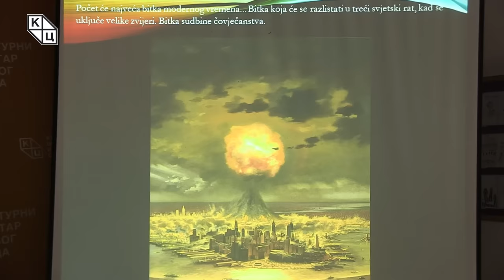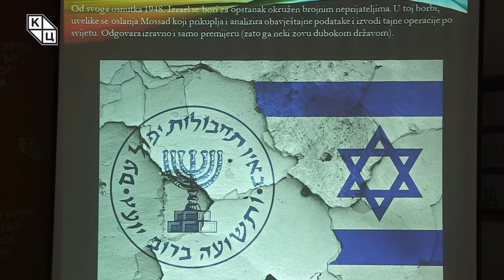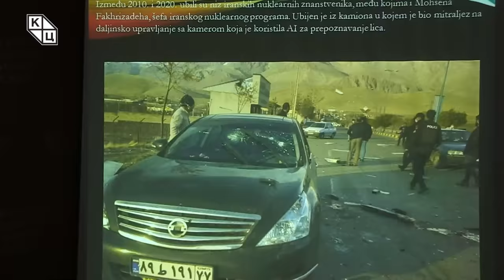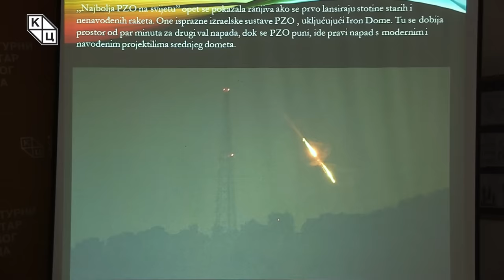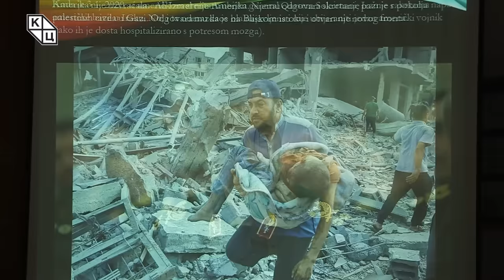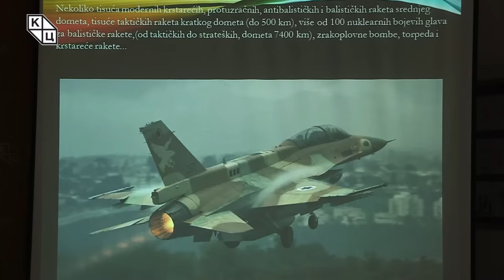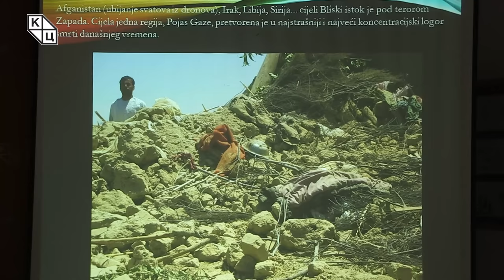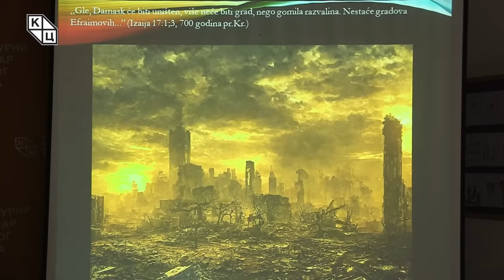Goran Šarić - „Napad na Iran – početak III svetskog rata?ˮ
Predavanje katoličkog teologa Gorana Šarića na temu „Napad na Iran – početak III svetskog rata?ˮ (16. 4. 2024)

Goran Šarić na samom početku naglašava da ovo predavanje nije želeo da održi, s obzirom na to da je do sada u nekoliko navrata govorio o temama koje se tiču jevrejskog naroda i rata za Svetu zemlju. No, kako dodaje, ipak je odlučio da predavanje održi ponukan načinom na koji mediji iz čitavog regiona izveštavaju o aktuelnim dešavanjima na Bliskom istoku, kao i nestručnim analizama koje plasiraju govornici koji ne samo da nikada nisu bili na Bliskom istoku, već, kako Šarić kaže, ne poznaju niti mentalitet tamošnjeg življa niti njihovu religiju, a kada je Bliski istok u pitanju, posebno je apostrofirao Šarić, religija je uvek politika, politika je uvek religija, i kada su u pitanju tamošnji muslimani, i hrišćani i jevreji.